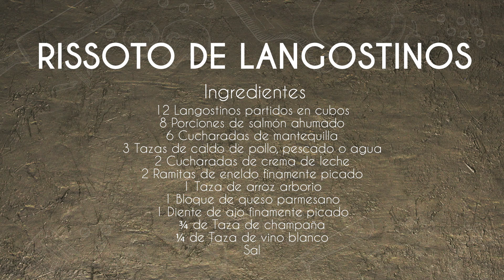Receta de rissoto de langostinos l Jorge Rausch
Los invito a preparar rissoto de langostino, una receta deliciosa, fácil e ideal para compartir con toda tu familia.

RISSOTO DE LANGOSTINOS
INGREDIENTES:
12 Langostinos partidos en cubos
8 Porciones de salmón ahumado
6 Cucharadas de mantequilla
3 Tazas de caldo de pollo, pescado o agua
2 Cucharadas de crema de leche
2 Ramitas de eneldo finamente picado
1 Taza de arroz arborio
1 Bloque de queso parmesano
1 Diente de ajo finamente picado
3/4 de taza de champaña
1/4 de taza de vino blanco
Sal

Registrate en el siguiente link y descarga GRATIS el Ebook que quiero compartir contigo sobre utensilios de cocina:

¿Quieres estar siempre en contacto conmigo?